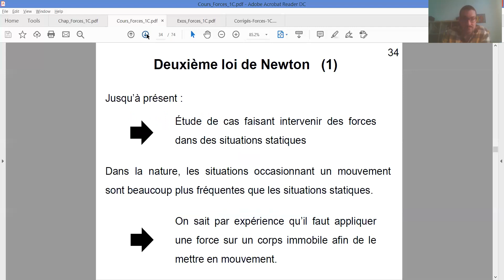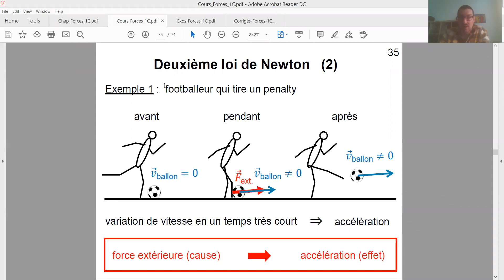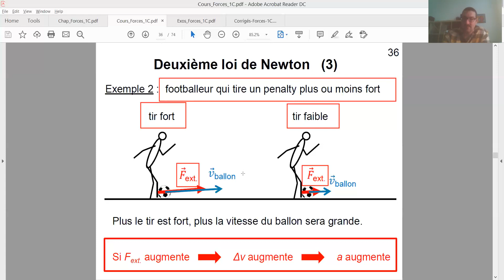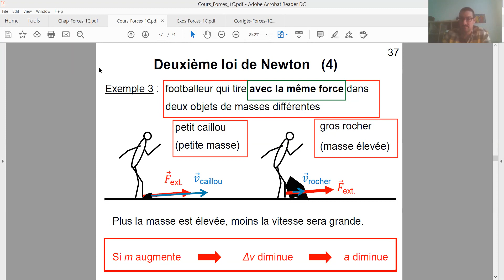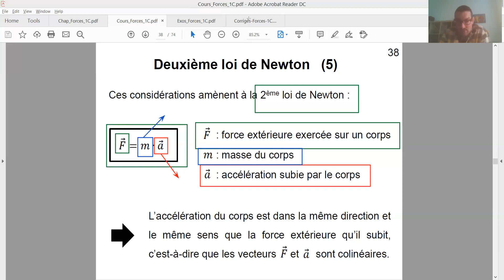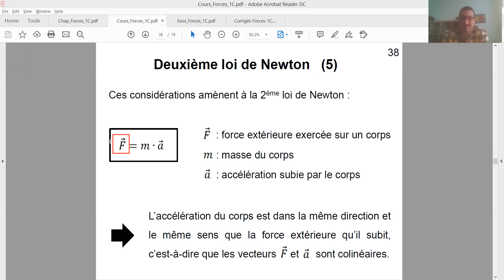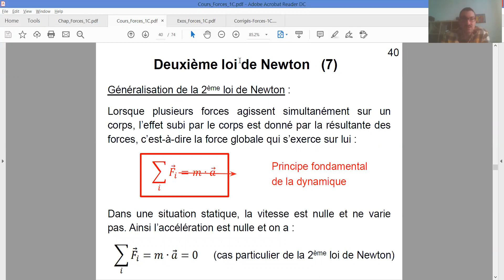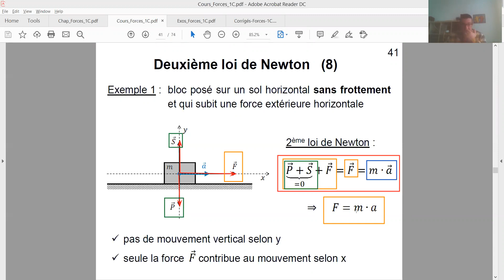Forces et lois de Newton (1C) - Théorie sur la deuxième loi de Newton